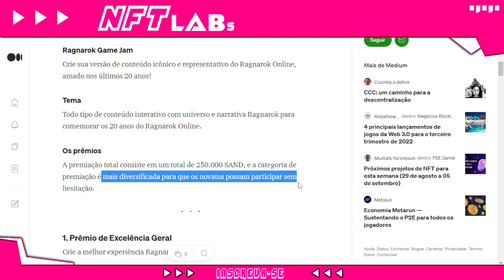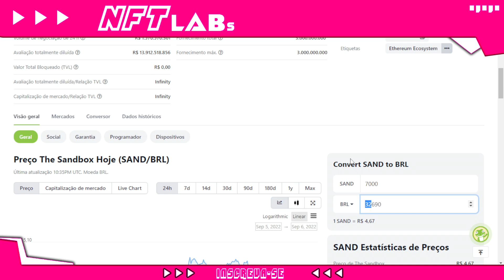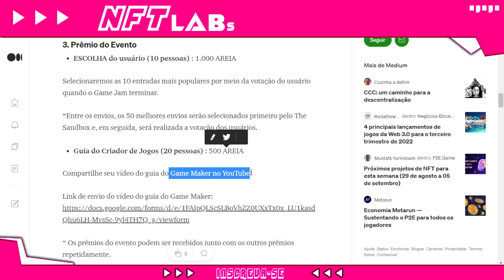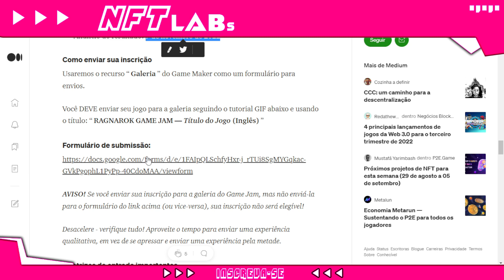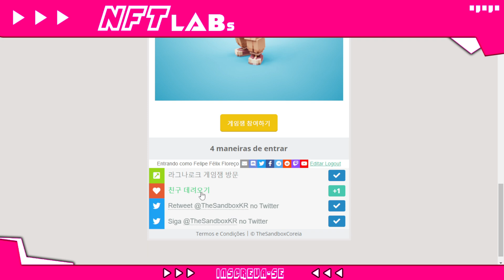JOGO NFT GRÁTIS SANDBOX VAI PAGAR 250 MIL TOKEN DE GRAÇA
GANHE NFT EXCLUSIVA THE SANDBOX

JOGO NFT GRÁTIS VAI PAGAR MUITO! Como GANHAR DINHEIRO novo EVENTO estilo MINECRAFT (FREE TO PLAY)

O jogo nft the sandbox metaverse vai pagar quem jogar grátis.

É um jogo nft de exploração e ta com evento pra ganhar dinheiro.

O the sandbox é o metaverso nft no estilo minecraft mais famoso que existe

Se você quer saber:
Como iniciar no the sandbox?
the sandbox nft é grátis?
O jogo the sandbox vale a pena?
the sandbox ta pagando?

Assista esse vídeo e tire todas as suas dúvidas sobre o the sandbox nft.

🔋 NFT LABs

No NFT LABs você vai encontrar:

👾 Jogos NFT;
⚡ Play to Earn;
💥 Cripto Games;
🚨 NFT game.